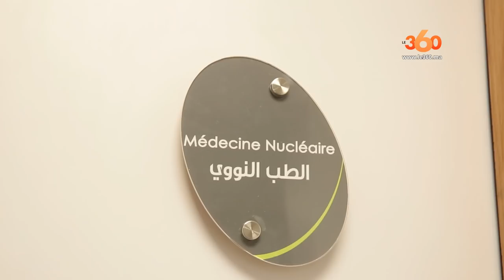Le360.ma •روبورتاج:المركز الدولي لعلاج الأورام بالدار البيضاء، التكنلوجيا في خدمة مرضى السرطان